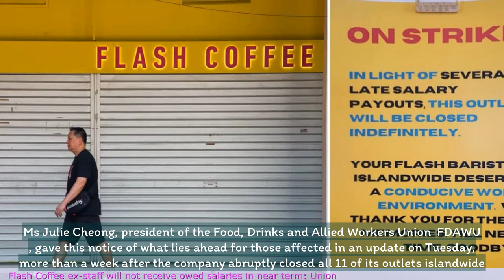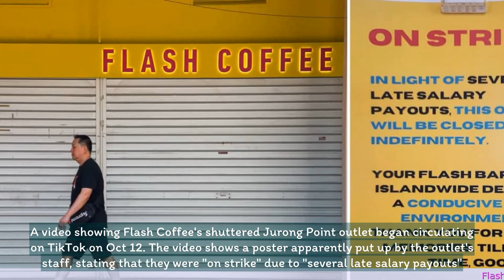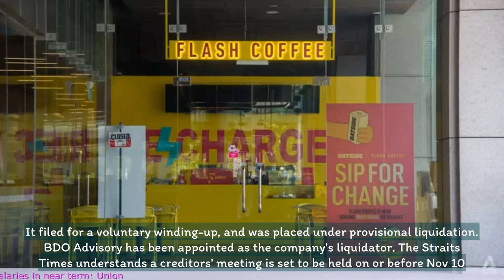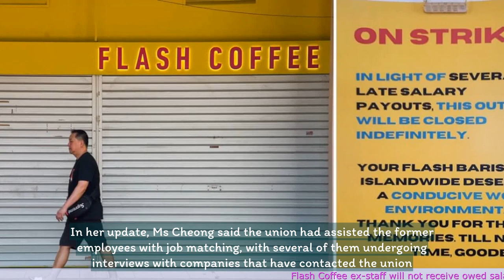Flash Coffee ex-staff will not receive owed salaries in near term: Union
1. Former employees of Flash Coffee will not receive their owed salaries in the near future.
2. The National Trades Union Congress (NTUC) is assisting the affected workers in recovering their salaries.
3. Flash Coffee, a Singapore-based coffee chain, abruptly closed down its outlets and terminated its staff.
4. The company cited financial difficulties as the reason for the closure.
5. The closure affected around 100 employees, many of whom were foreigners.
6. NTUC is working with the Ministry of Manpower and other agencies to help the affected workers find alternative employment.
7. Flash Coffee's closure highlights the vulnerability of workers in the food and beverage industry, particularly during the COVID-19 pandemic.
 🔒 Tag Video: - Flash Coffee -  exstaff -  owed salaries -  near term -  Union -  Flash Coffee exstaff will not receive owed salaries  -  This will not happen in the near term  -  The Union has confirmed this  -  🎤 Today News 10/25  -    Today 10/25  -   News 10/25  -   news 10/25  -   daily news 10/25  -   singapore 10/25  -   singapore news 10/25  -    -  🎤 Today News  -   Today  -  News  -  news  -  daily news  -  singapore  -  singapore news  -
💗📌 Singapore